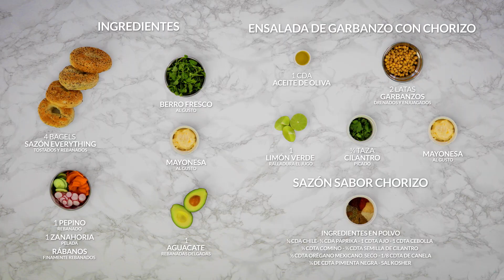Sandwich de Ensalada de Garbanzo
Inicia la semana con un delicioso Bagel de Ensalada de Garbanzos para tu MeatlessMonday. Es súper fácil de preparar y riquísimo. ¿Lo preparamos? 🥯🥬

Receta RoyalPrestige en los comentarios 👇🏻👇🏼👇🏽👇🏾👇🏿

¿Eres amante de la comida? ¡Este canal es para ti! Suscríbete a nuestro canal oficial de Royal Prestige aquí encontrarás tips de chefs internacionales, recetas saludables, deliciosas, fáciles y rápidas de hacer, así como información única sobre nuestros utensilios de cocina de hechos con los más altos estandares de calidad para que nutras a tu familia de forma saludable y segura.